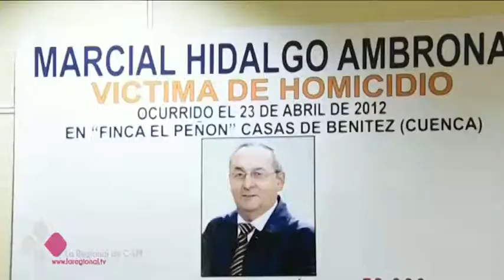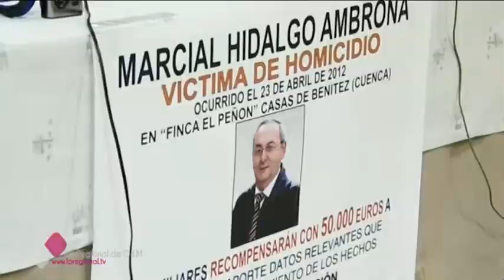50.000 EUROS DE RECOMPENSA EN LA GINETA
iden ayuda y colaboración ciudadana. Hablamos de los familiares del que fuera alcalde de la gineta en Albacete Marcial Hidalgo. La familia ofrece 50.000 euros para quien aporte "información fehaciente" sobre su asesinato. Murió de dos disparos: uno en el corazón y otro en el costado en abril de 2012 en su finca "el peñón" de Casas Benítez, en Cuenca.